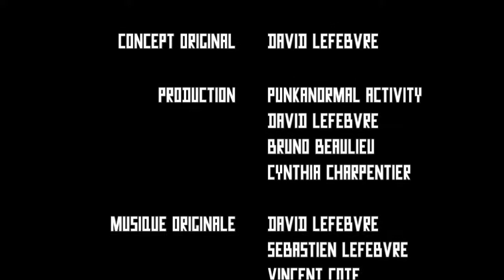L'Anecdote #031: Denis Buckley - 88 Fingers Louie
L'Anecdote #031 with Denis Buckley, lead vocals for 88 Fingers Louie

Background sound : Blink - 88 Fingers Louie